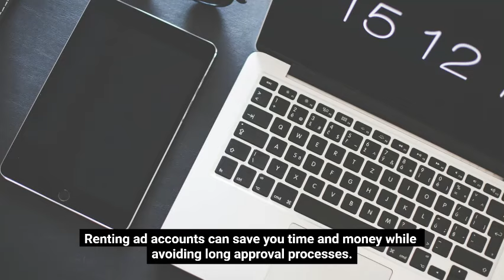Agency Ad Accounts for Google, Facebook, Snapchat, and TikTok: Available for Rent